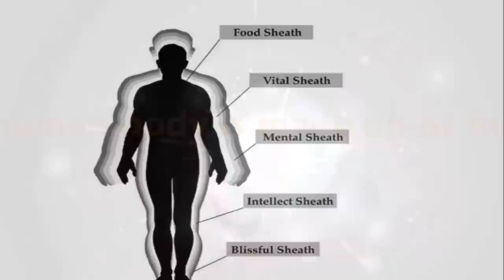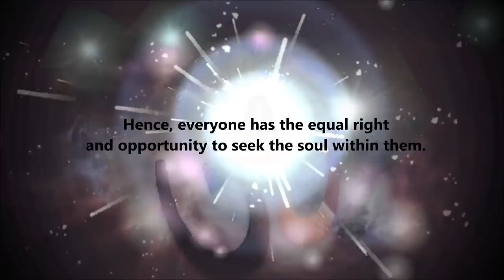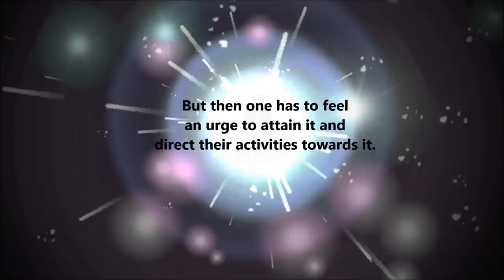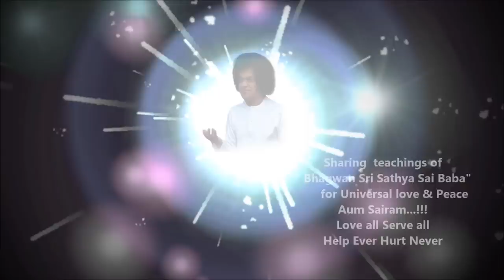Thought For The Day As Written In Prasanthi Nilayam 23, August 2014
A scabbard is a sheath for the sword. Rice is sheathed in a husk. A tamarind seed is sheathed by tamarind pulp, which in turn is sheathed by the outer shell. Thus when one thing hides another thing and its identity, it is called as a Sheath. Every human body is made up of five sheaths – The Annamaya (food) Kosha sheath covers the Pranamaya (life) Kosha. Pranamaya sheath covers Manomaya (mind) Kosha, which in turn covers Vijnanamaya (intellect) Kosha. The Anandamaya (bliss) Kosha is the kernel hidden in Vijnanamaya Kosha, wherein the soul resides. Thus the Divine Soul is safely secured within each being without exception. Hence, everyone has the equal right and opportunity to seek the soul within them. But then one has to feel an urge to attain it and direct their activities towards it. By birth, the urge to attain and experience the Atmic status has been gifted to everyone, automatically.( My Dear Students, Vol 2, Ch 16, July 23, 1989)-BABA

Audio Video Sai Art
 Music Composition    Rissan Karki